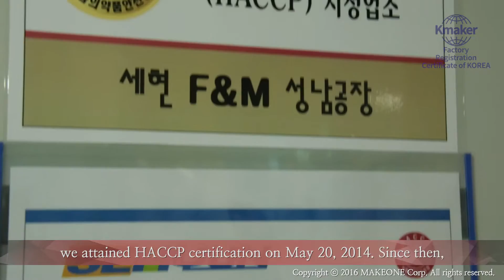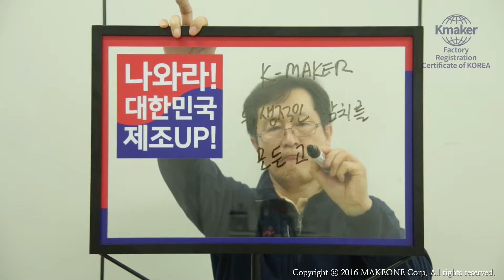세현F&M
▶ 기본정보
● 주소 : 경기도 성남시 중원구 사기막골로 148 B305-306 (상대원동)

▶ 회사소개
세현F&M은 참치가공을 전문으로 하는 기업입니다. 소비자에게 보다 균일하고, 위생적인 제품을 공급하고자 HACCP을 2014년 5월 20일 획득 후 Customized된 제품을 가공, 고객에게 납품하고 있습니다. 어떠한 고객의 요구가 있더라도 항산 최선을 다하여 품질과 위생을 만족하는 제품을 공급하도록 최선을 다하겠습니다.